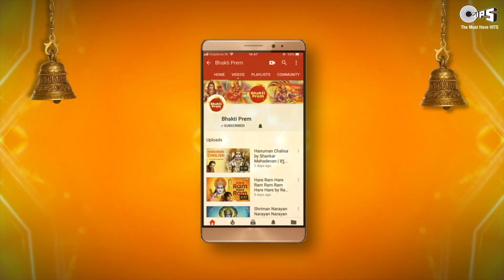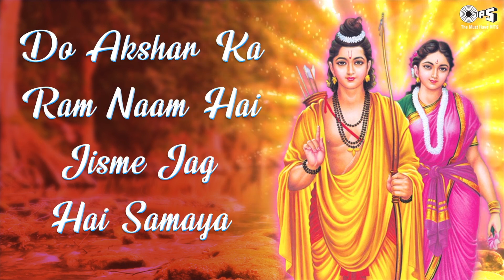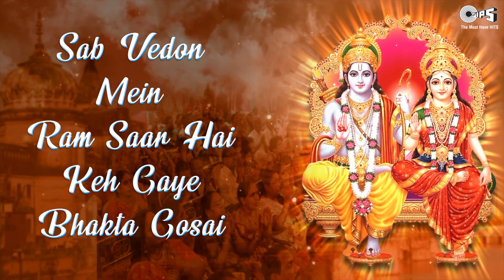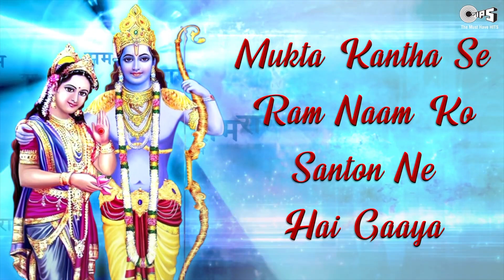दो अक्षर का राम नाम | Do Akshar Ka Ram Naam | Anup Jalota | Sita Ram | Ayodhya Ram Mandir Song 2024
Sing Along Shri Ram Bhajan 'Do Akshar Ka Ram Naam (दो अक्षर का राम नाम)', beautifully composed and sung by Anup Jalota. May Shri Ram shower His blessings on you. @bhaktiprem1575

Singer(s): Anup Jalota
Music Director: Anup Jalota
Lyrics: Narayan Agarwal

Shri Ram :
In Hindu tradition, Shri Ram is considered the ”Marayada Purushottam,” the perfect man.

He exemplifies the heights of perfection a human being can achieve. Along with Lord Krishna, He is considered to be one of the most important avatars of Lord Vishnu, the preserver and upholder of dharma.

He is the embodiment of virtuousness and the steadfast adherence to dharma, or correct action.

Song Lyrics:

Do Akshar Ka Ram Naam Hai
Jisme Jag Hai Samaya
Mukta Kantha Se Ram Naam Ko
Santon Ne Hai Gaaya
Siya Ram Bina
Dukh Kaun Hare
Siya Ram Bina
Dukh Kaun Hare

Siya Ram Bina
Dukh Kaun Hare
Siya Ram Bina
Dukh Kaun Hare

Kan Kan Mein Prabhu Ram Ka Darshan
Jisne Jag Hai Banaya
Ram Naam Ki Do Akhiyaan Hain
Jisme Ram Samaya
Ram Samaye Akhiyon Mein
Mann Mera Harshaya
Mann Mera Harshaya

Siya Ram Bina
Dukh Kaun Hare
Siya Ram Bina
Dukh Kaun Hare

Sita Bhi Hai Do Akshar Ki
Jisme Ram Samaye
Sita Ram Patit Pawan Hai
Paap Kate Jo Gaaye
Hiya Mein Sita Ram Basake
Mann Mora Sukh Paaya
Siya Ram Bina
Dukh Kaun Hare
Siya Ram Bina
Dukh Kaun Hare

Siya Ram Bina
Dukh Kaun Hare
Siya Ram Bina
Dukh Kaun Hare

Ulta Japnewalo Ne Bhi
Sadgati Is Se Paayi
Sab Vedon Mein Ram Saar Hai
Keh Gaye Bhakta Gosai

Ghar Ghar Ram Ka Deep Jala Hai
Parmanand Hai Aaya
Parmanand Hai Aaya
Siya Ram Bina
Dukh Kaun Hare
Siya Ram Bina
Dukh Kaun Hare

Siya Ram Bina
Dukh Kaun Hare
Siya Ram Bina
Dukh Kaun Hare
Siya Ram Bina
Dukh Kaun Hare